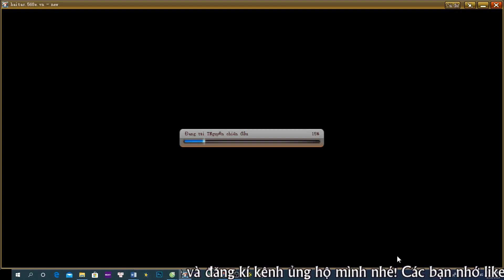[Game VHT] Ngày 77: Ăn cái lễ bao kiếm thêm ít haki bá vương | Nguyen Viet Xuan | Game Vua Hải Tặc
★ Như các bạn đã biết, giờ Nguyen Viet Xuan chỉ còn thiếu haki bá vương và level 125. Lv thì tiện lúc nào có vàng là có thể mua bánh mì, quay vòng quay lên đc còn  haki thì thi thoảng có 1 ít nên mình tranh thủ ăn lễ bao để kiếm thêm haki.

★ Bạn mới biết đến game, còn nhiều bỡ ngỡ, cần tìm người giải đáp, hay đơn giản bạn thích xem những video mình làm thì nhớ like và đăng kí theo dõi kênh youtube cũng như page của mình nhé!